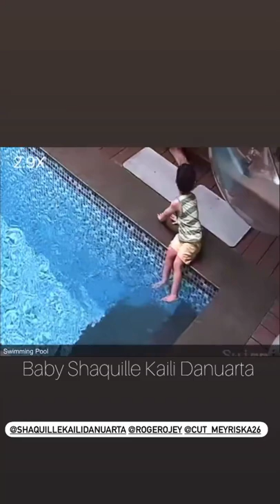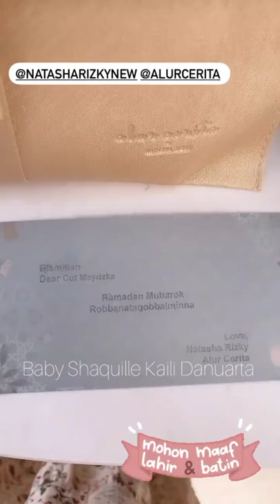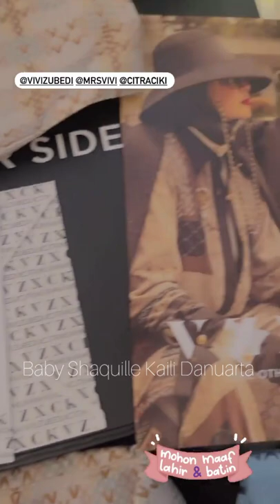PANIK‼️ SHAQUILLE MAU NYEBUR KE KOLAM, MAMI DEGDEGAN 😭